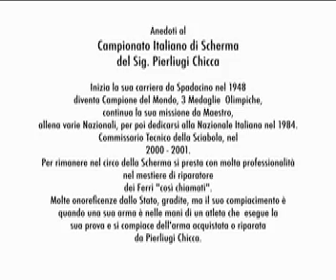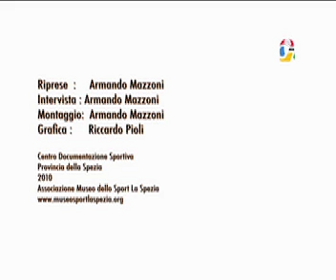57 Campionato Italiano Scherma - Pierluigi Chicca : un mito.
Mentre le competizioni sono in pedana per sfidarsi alla conquista del Titolo Italiano al Palazzetto dello Sport di La Spezia. Pierliugi è sempre pronto  ad
aggiustare gli eventuali guasti che possono avvenire negli assalti. Grande passione dettata da una carriera di Scherma
la quale lo ha visto salire più volte sul gradino delle Vittorie
guadagnandosi un Titolo Mondiale 3 Medaglie Olimpiche e
attestati Statali, ma, la sua soddisfazione più grande è
vedere gli atleti che usano un' arma  acquistata o riparata da Lui.